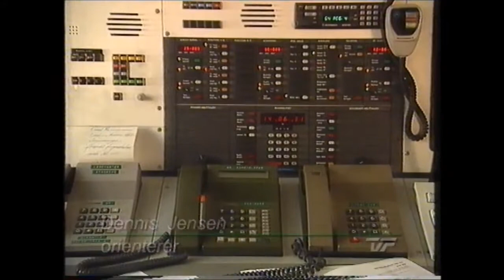Addibis brændende tankvogn i Nyborg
En tankvogn ekspolderede fordi den blev overophedet. Det gav en voldsom eksplotion og den svovlholdige røg kunne lugtes over store dele af Fyn. 3 mennesker kvæstet. Udslippet var ikke farligt men stærkt generende. 1996